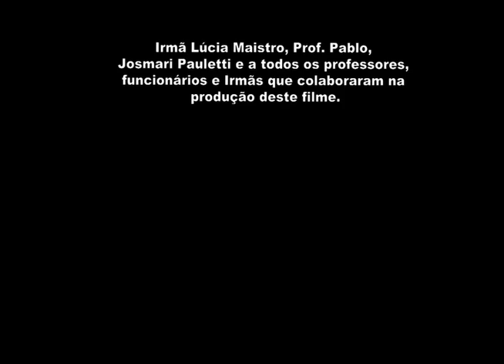Clip Instituto São José Oficial